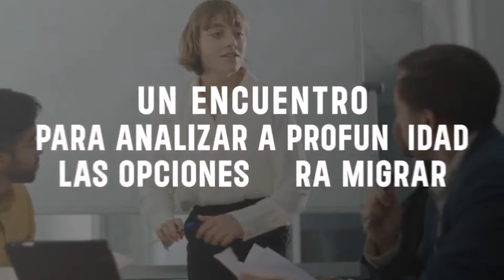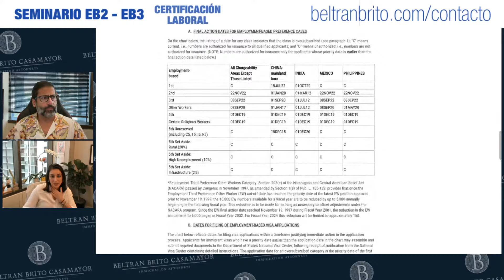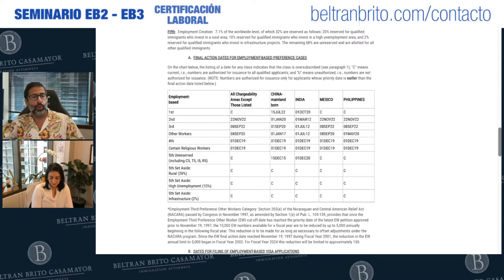Seminario EB2 - EB3 Certificación Laboral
SEMINARIO CERTIFIACIÓN LABORAL